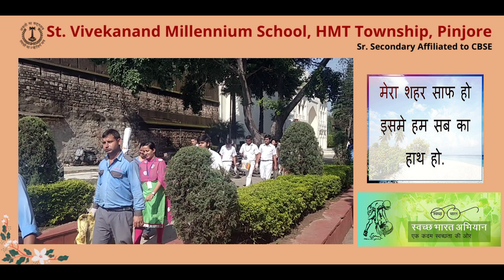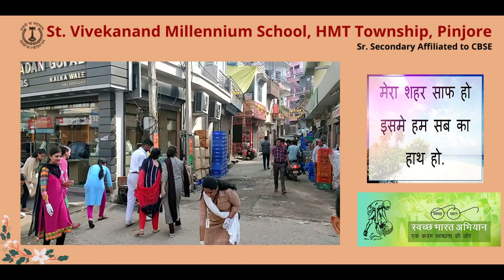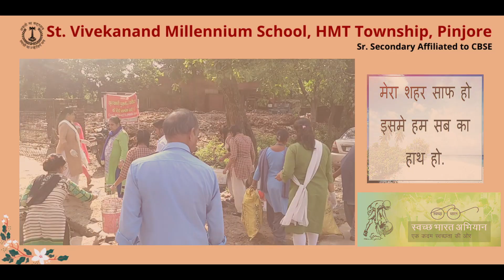What is the main objective of Swachh Bharat Abhiyan? Swachata Abhiyan in Hindi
Some very useful video links